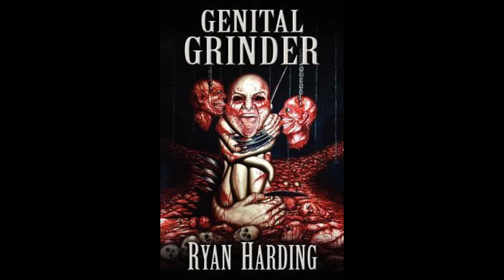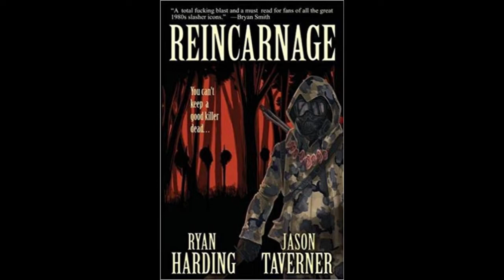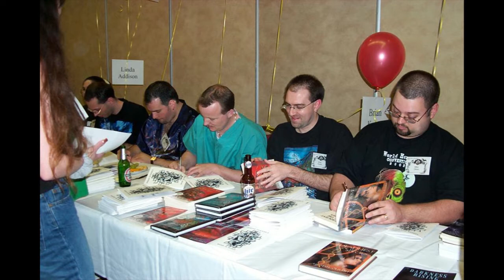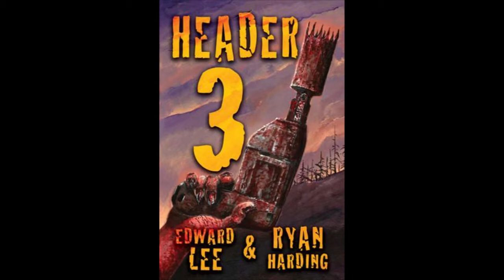Ryan Harding - The Horror Show with Brian Keene - Ep 186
The crown prince of extreme horror, Ryan Harding, sits down with Brian Keene, Mary SanGiovanni and guest audience Regina Mitchell for a discussion on his influences, the differences between writing prose and music, getting published at an early age, collaborating with both equals and icons, his attraction to the extreme, and much more. Then, Brian, Dave and Mary discuss the allegations of plagiarism and child sexual assault against SNM Horror Magazine's Steven Marshall, the new PREDATOR novelization by Mark Morris and Christopher Golden, and Justin Benson and Aaron Moorhead's next film. Plus...a cricket causes chaos in the studio!